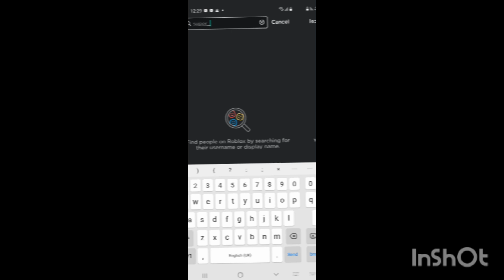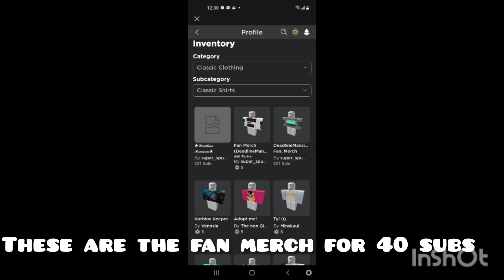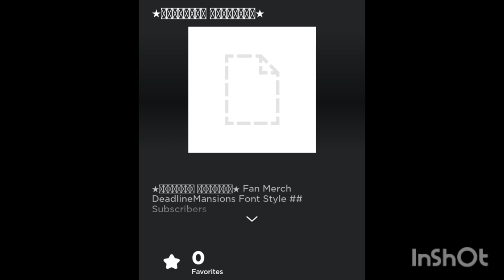How To Get My New Fan Merch